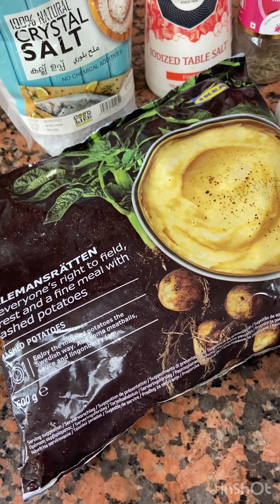How to cook a Medium Rare Ribeye Steak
On this video you will watch how to cook a Medium Rare Ribeye Steak in my own version. Salamat